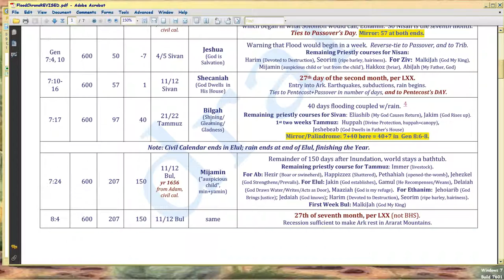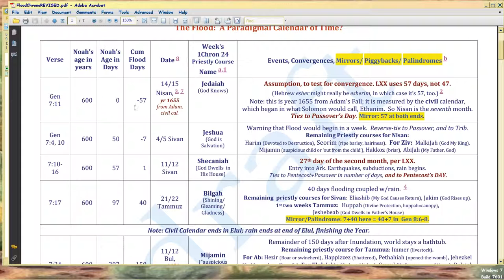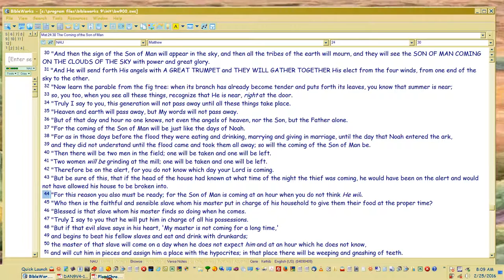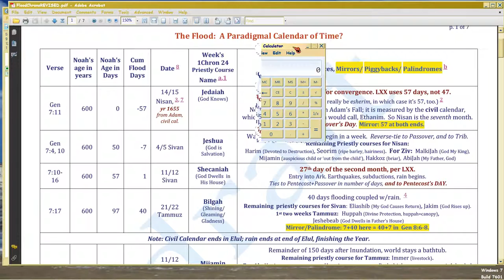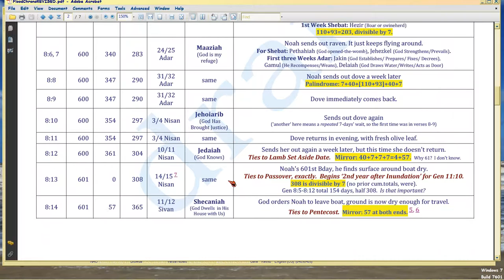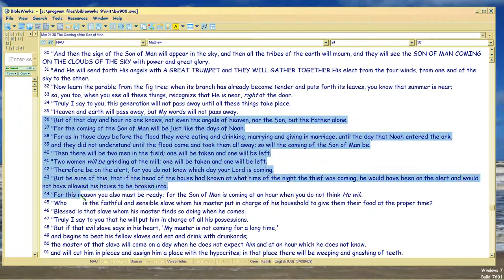Matt24:36-44 'Noah' Comment 8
Watch in 1080p.  Now it gets really interesting, how Christ 'tags' Genesis 1, 7, 8, Daniel 9, and Isaiah 53 all simultaneously, by means of the METER He uses, 308: talking in meter like apparently all Scriptural Jews did, else there'd be no point in using it! For that 308 meter for Noah, was well known, being as the LXX had the right Gen7 and 8 dates, but the Hebrew did not, shown

At issue is whether Christ is doing the first NT Church Timeline, precedent for Paul's Ephesians 1:3-14, which is online (if you have Bibleworks fonts) if you don't have Bibleworks fonts.

Master syllabus and summary of Bible Meter found so far from Gen-Rev, fronts the writeup here (excludes Matt24, as that chapter is done by Anonynomenon) . You can use htm if you have Bibleworks fonts.

Master channel list in vimeo where most meter videos are (which are listed in the above pdf/htm)